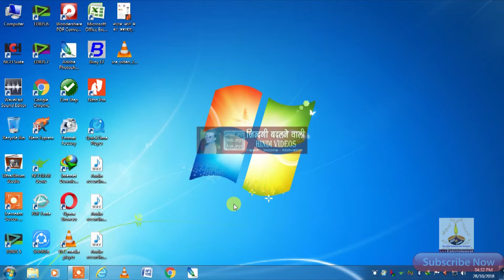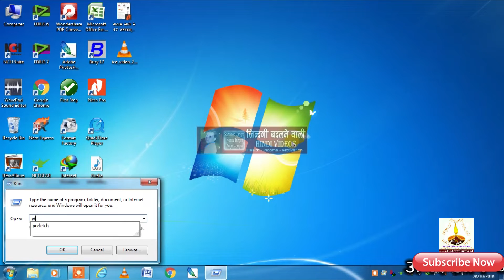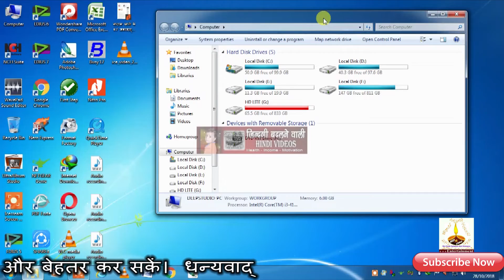How to make your PC/laptop run faster (Part 1) अपने पीसी / लैपटॉप को तेजी से कैसे चलाएं (भाग 1)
सिर्फ सरकारी नौकरी
सिर्फ सरकारी नौकरी
सिर्फ सरकारी नौकरी
सिर्फ सरकारी नौकरी'
सिर्फ सरकारी नौकरी
सिर्फ सरकारी नौकरी
सिर्फ सरकारी नौकरी